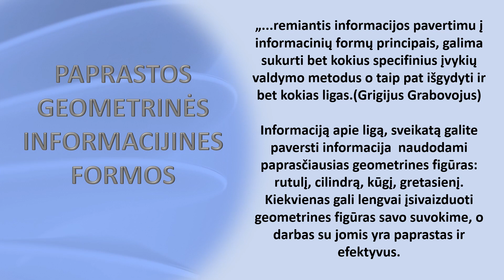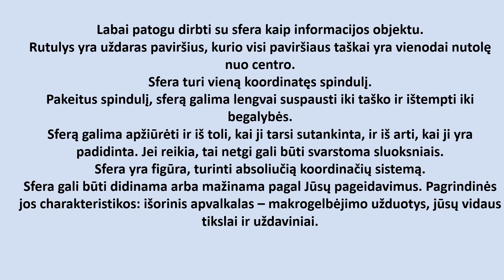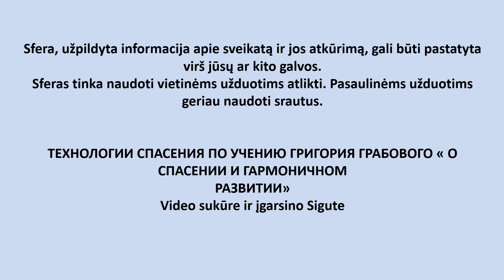PAPRASTOS GEOMETRINĖS INFORMACIJOS FORMOS